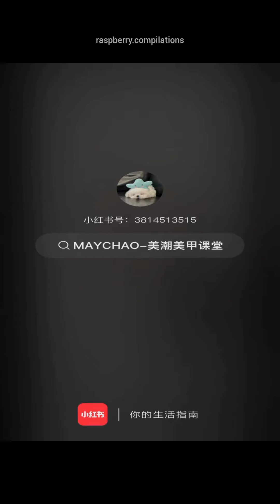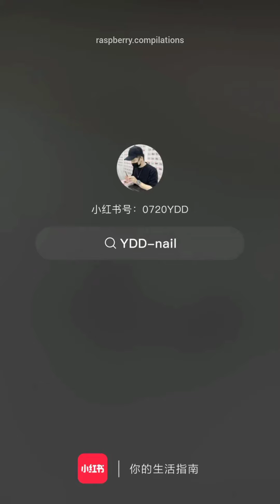Part 10: Elegant Nail Art Tutorials |raspberry.compilations